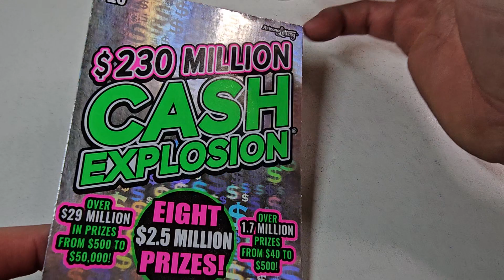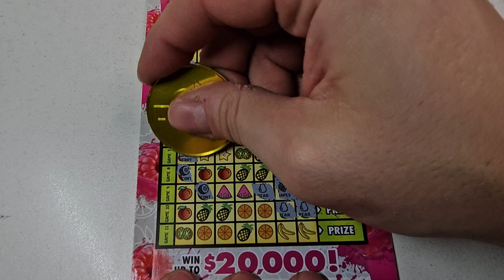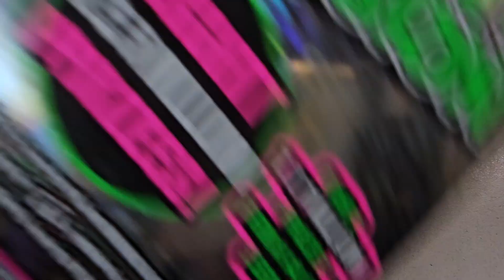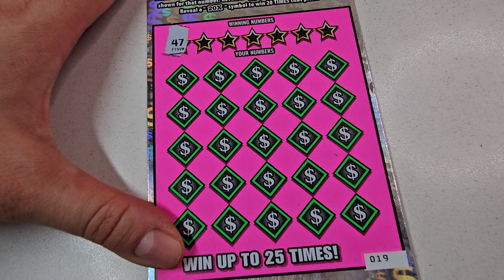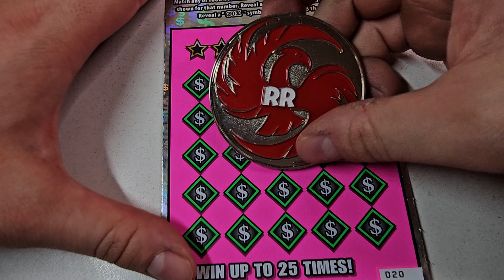Bright Ticket Session 💥 $20 Cash Explosion & Fruit Explosion